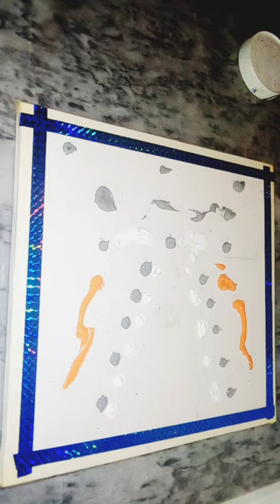Walking in the rain.red acrylic painting. Challenge#42.Recreating jay lee's Painting.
it jay lee asset i only tried to recreate this masterpiece i lov to recreate great work.so hope you will enjoy this painting.